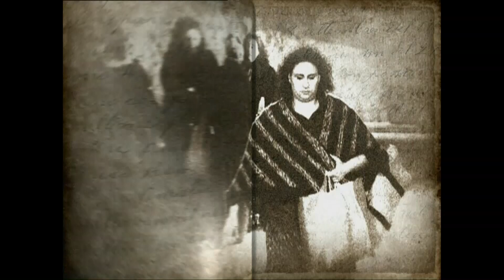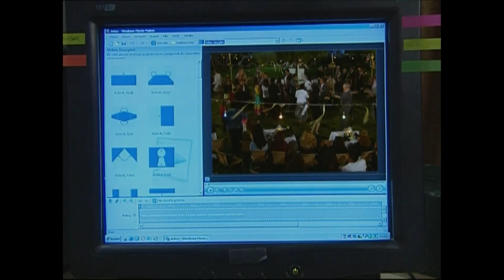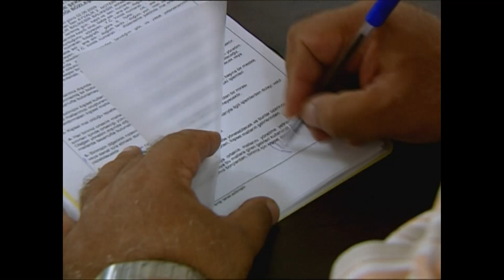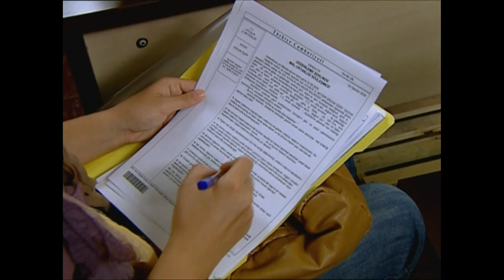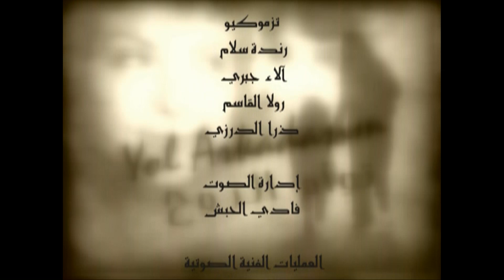89 رفيق دربي - Yol Arkadaşım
متدور الأحداث حول امرأة وأم جميلة تقيم بقرية ريفية، تضطرها الظروف إلى تربية ابنتها الصغيرة بدون زوجها، ومن ثم تحاول الاستقلال وشراء منزل خاص بها هي وابنتها فقط، وفي نفس الوقت تقع في حب صديق عمرها، وتتصاعد الأحداث.

الممثلون : HÖzge Özberk, Polat Bilgin, Sinan Tuzcu,Tanju Tuncel, Ayşe Tunaboylu, Goncagül Sunar